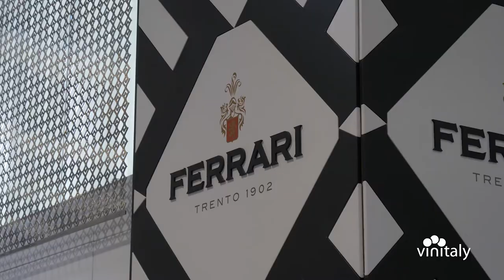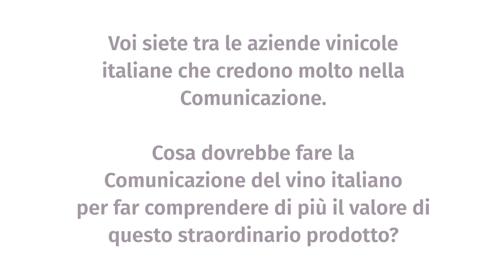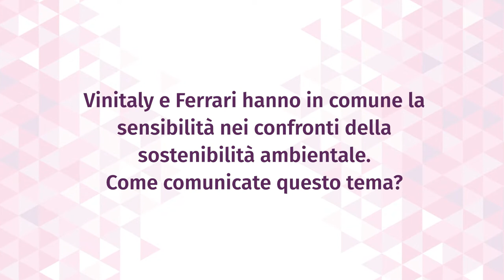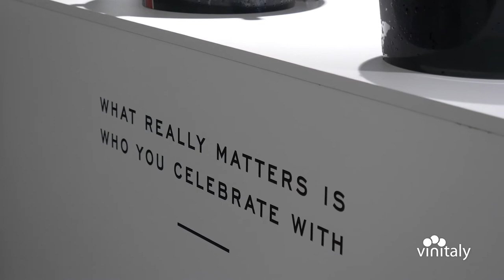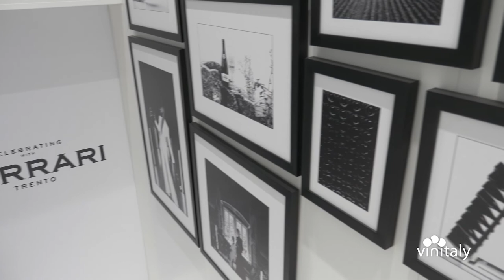Camilla Lunelli, Direttrice della Comunicazione Ferrari Trento e Gruppo Lunelli.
Fabio Piccoli di Wine Meridian ha incontrato per noi Camilla Lunelli, Direttrice della Comunicazione Ferrari Trento e Gruppo Lunelli. Un interessante dialogo sullo sparkling italiano del futuro, tra Valori di comunicazione, sostenibilità ed emergenza climatica.